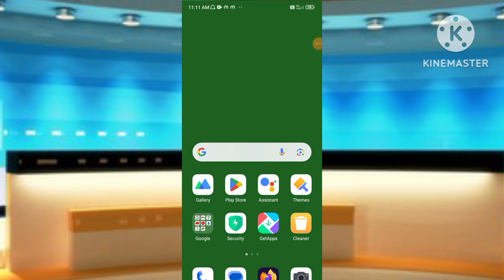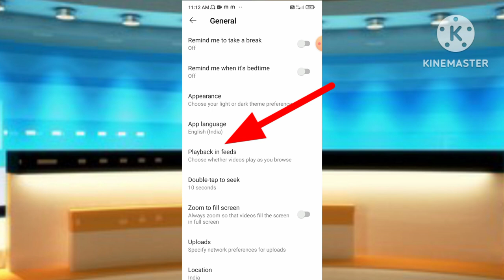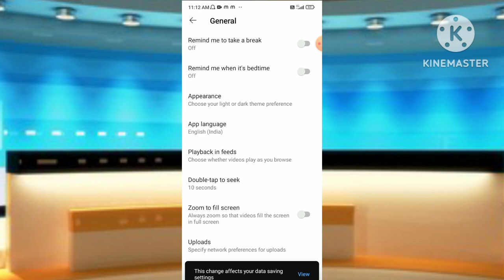zoom fill enable kaise kare | how enable zoom fill screen